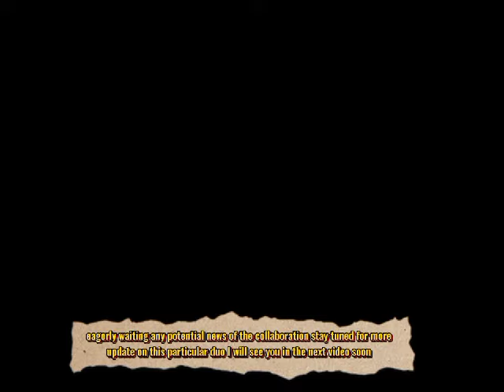Wedding Announcement! Lee Min ho Officially Announced Getting Married To Song Hye Kyo